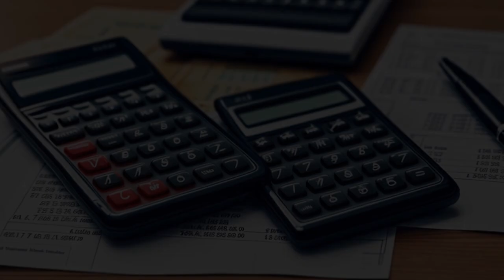Hanson v. Central Show Printing Co. (1964) Overview | LSData Case Brief Video Summary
A pressman was promised steady work by a corporation until retirement, but then was discharged without cause. He seeks damages for past and future work. The court must determine if the plaintiff's contract is enforceable. The question is whether a contract for permanent employment is terminable at the will of either party in the absence of additional stipulation as to the duration of the employment or of a good consideration additional to the services contracted to be rendered.

Hanson v. Central Show Printing Co. (1964)
Iowa Supreme Court
256 Iowa 1221, 130 N.W.2d 654